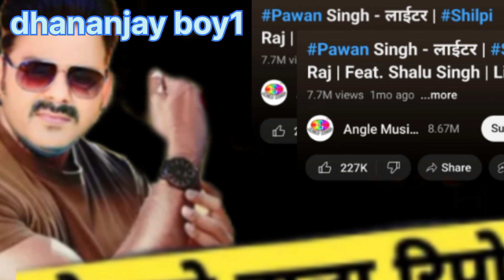Pawan Singh लाइटर वायरल होना शुरू 1 महीने बाद Latest Updates देखिये क्या आगे रिकॉर्ड बनाएगा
Pramod Premi
Gunjan Singh
nilkamal Singh
tuntun Yadav
Ankush Raja
Shilpi Raj
Rani Chatterjee
Ritesh Pandey
Akshara Singh

Pawan Singh ke gana Khesari Lal ke gana Bhojpuri gana Khesari Lal ke new gana neelkamal Singh ke new gana Pawan Singh ke new gana sabhi Bhojpuri singer